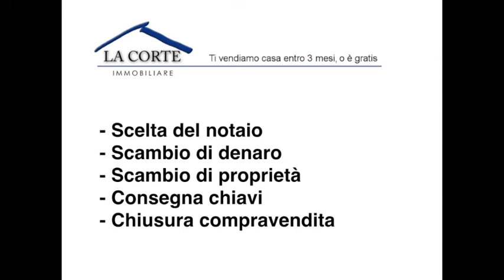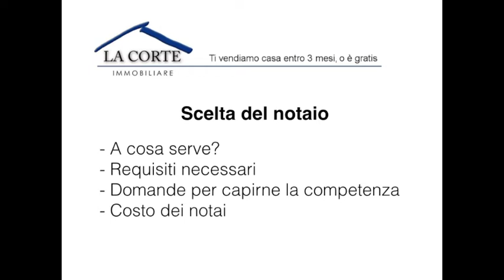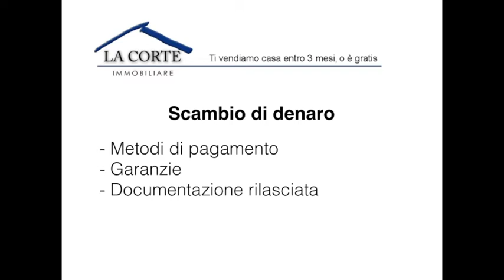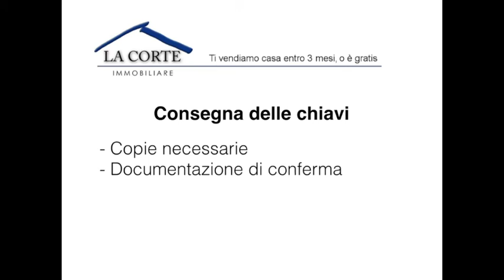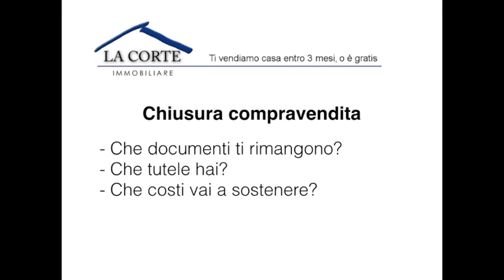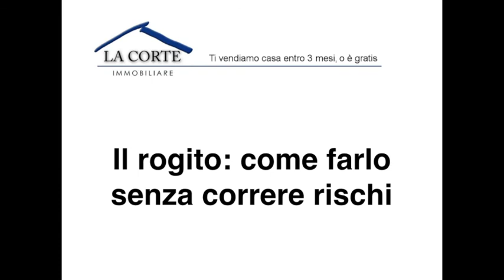Il rogito : come farlo senza correre rischi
In questo videoarticolo ti spiego quali sono i passi corretti per andare a rogito senza alcun problema.